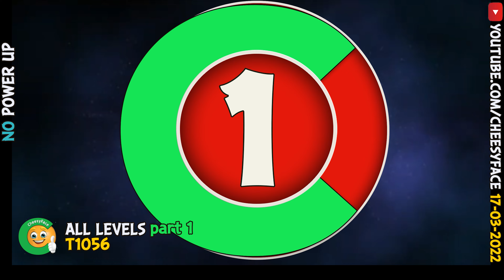CheesyFace All Levels Part 1 NO Power UP Angry Birds Friends Tournament 1056 Walkthrough 17 03 2022